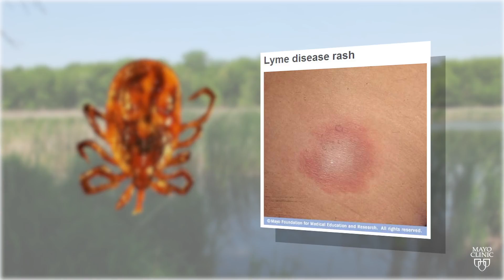Mayo Clinic MInute: Lyme Disease Discovery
Jeff Olsen has this Mayo Clinic Minute.